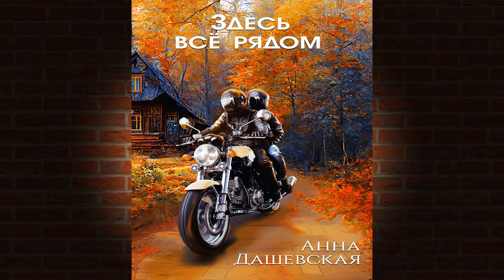Здесь все рядом "Детектив" (Анна Дашевская) Аудиокнига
Описание книги
Иногда всё складывается так, что никак невозможно продолжать жить, как раньше. То ли судьба тебя подталкивает в спину, то ли дорога сама сворачивает совсем в другую сторону… У Таты Голубевой была обыкновенная, скромная, немного сонная жизнь. Квартира в тихом центре Москвы, работа в детской музыкальной школе, отсутствие проблем, потому что все их разрешает хозяйка дома, властная бабушка. Но бабушка умирает, и обычная жизнь начинает осыпаться, словно старая штукатурка. Маленький городок в Тверской области, куда Тата попадает, выполняя последнюю просьбу бабушки, поначалу кажется райской долиной. И работу ей здесь предложили, и жильё дали, и родственница нашлась, и новая любовь уже на пороге. Но Тата начинает разыскивать факты из истории своей семьи, и находит столько неожиданного, что ничто не может оставаться на своём месте. Старые друзья оказываются совсем не теми, за кого себя выдавали, монастырские стены хранят не только свои тайны, и опасность подбирается всё ближе. А однажды в городке обнаруживают труп…

Чтец:
Ксения Широкая
Правообладатель:
Дашевская Анна